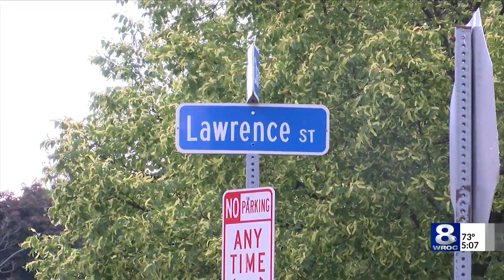17-year-old arrested for murder in East End bar district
After hiding for the past few weeks, a 17-year-old was arrested for the shooting and killing of 24-year-old Yasier Clark in the East End bar district, officers with the Rochester Police Department announced Wednesday.